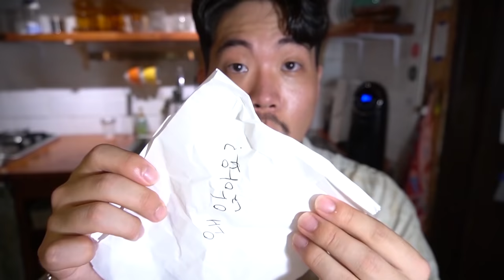이거 먹기 너무 무서웠습니다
오늘 푸른상어님의 힘을 빌려
피라냐를 얻어서 한번 먹어 봤습니다!
솔직히 한국에서는 쉽게 접하지 못하는 녀석이었는데
정말 운 좋게 먹어볼 수 있어서 너무너무 기뻤습니다!!!
라랑해요!!